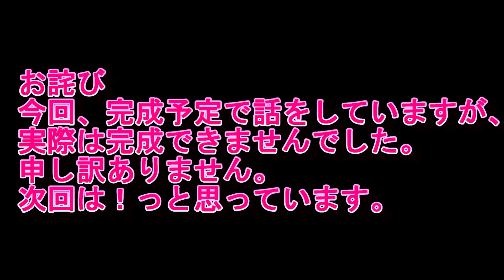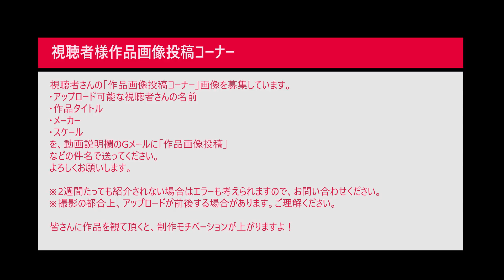#18 Ferrari 348 ts ハセガワ 1/24 フェラーリ なべさん的制作マニュアル（組み立て） 【カーモデル】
作品メーカー：
サイズ：
投稿用ハンドルネーム：
必要であれば作品タイトル：
画像を